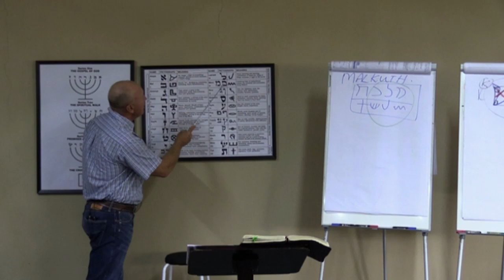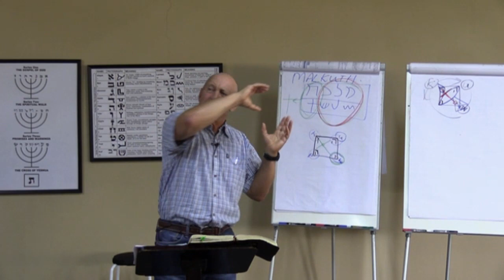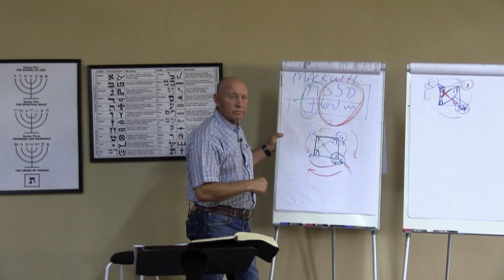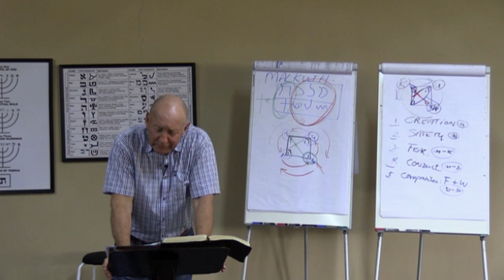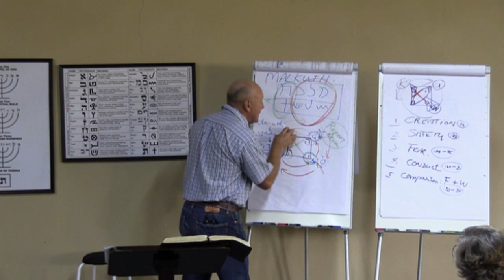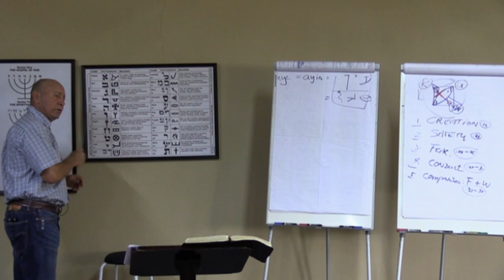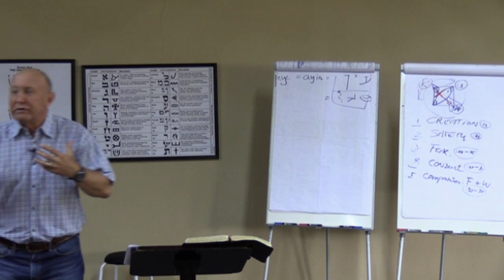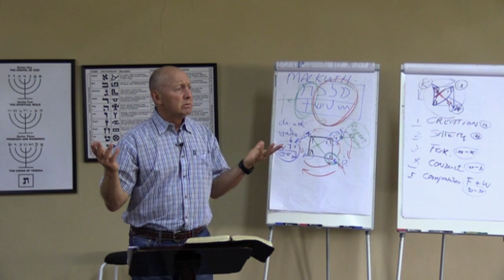Bewaar Suiwer wysheid en onderskeiding dit sal lewe wees vir jou en jou voet sal nie struikel nie